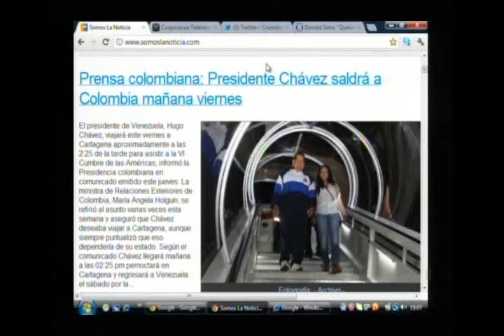Demo Narrador de noticias Robert Prieto / Premios Inter 2012 / Coquivacoa Televisión